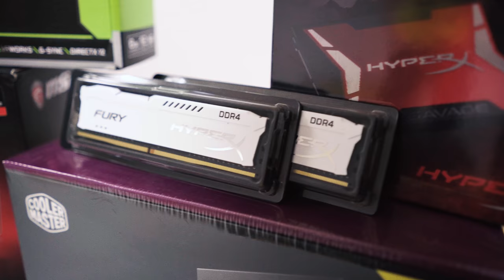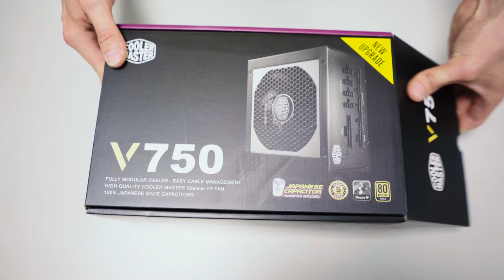MIS ON RYZEN - EPISOOD 1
Oma värskes videoseerias üritame selgeks teha, et mis imeloom see Ryzen ikkagi on. Esimeses episoodis ehitame selle tarbeks valmis lausa uue arvuti!